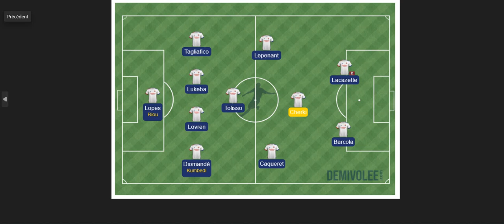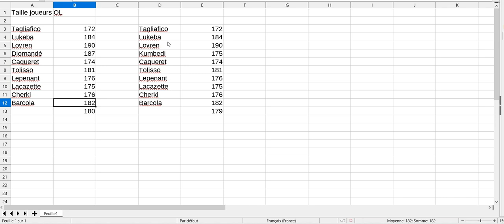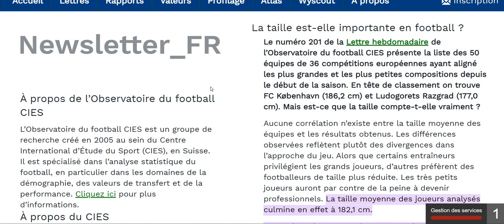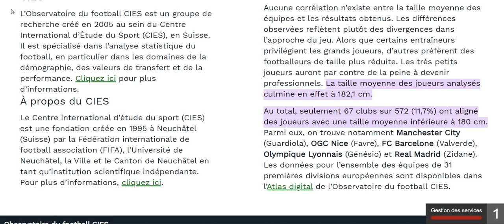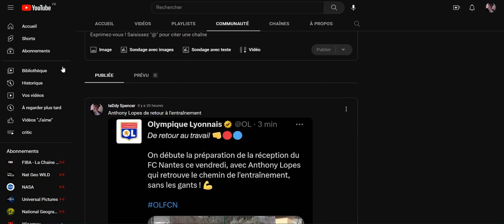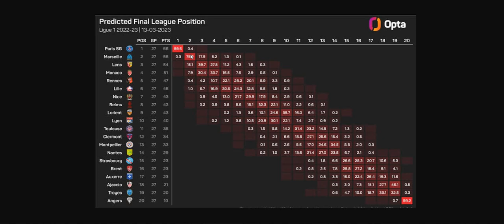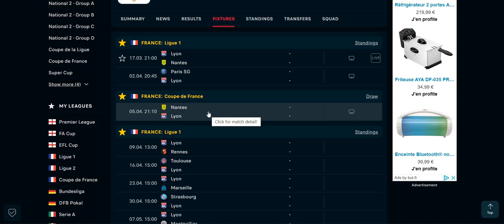Quelle équipe pour finir la saison?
Quel système de jeu, quel latéral droit, un numéro 10 ou non, quelle équipe pour finir la saison et préparer la coupe de France?